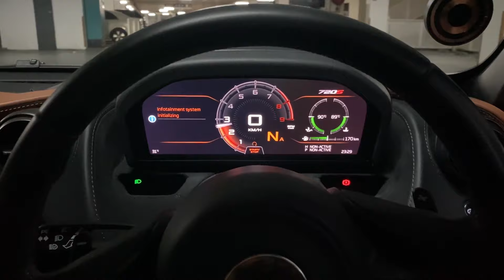McLaren 720S Exhaust & TUNNEL Acceleration SOUND!